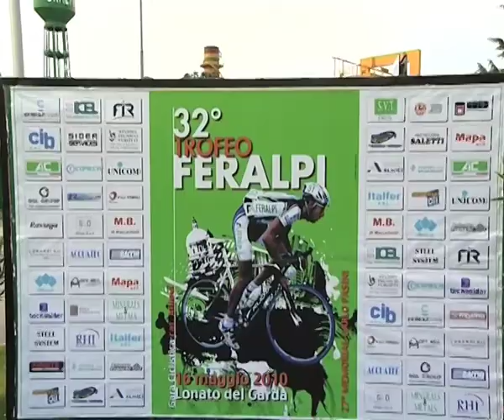Allievi: Zurlo si aggiudica il classico Trofeo Feralpi